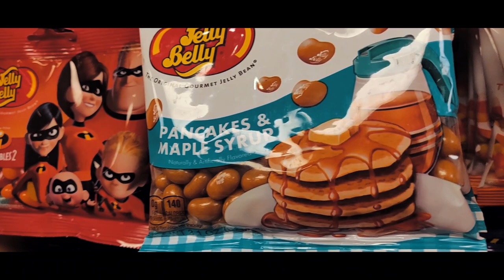RELATIONSHIPS IN MED SCHOOL - How To Make Them Work!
How can you assure that your relationships in med school can work? In this video my wife and I walk you through how we made 4 years of med school, long distance dating, and our engagement work out during my time as a medical student.

Plus we also hit on tips and pointers for when you are in residency and are married.

Make sure to give this video a huge thumbs up for Priya for joining the channel and hope you enjoyed her relationship advice on dating in med school!